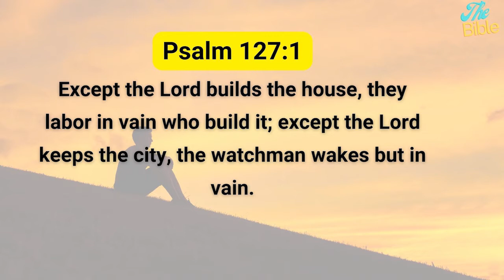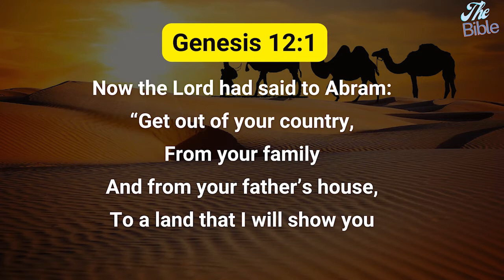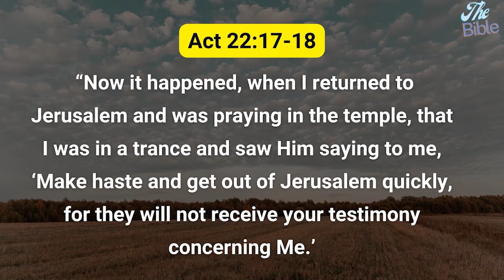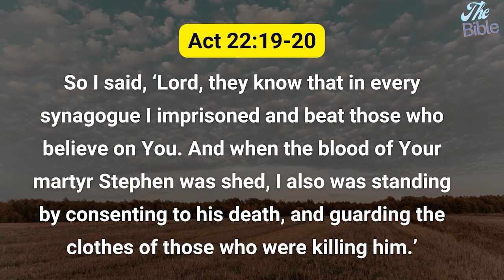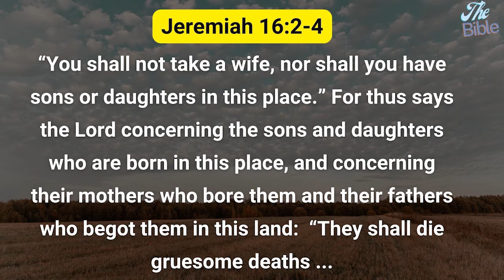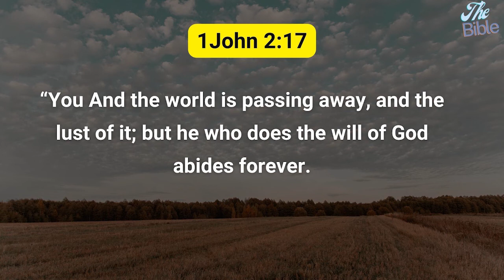Being Fruitful & Productive Part 15